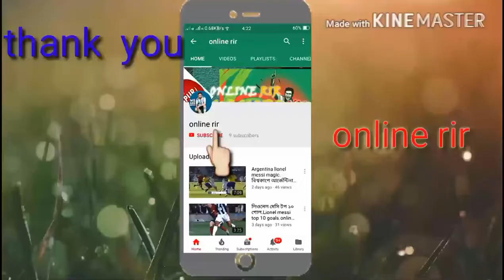Gonzalo Higuain The Sharp Shooter. Impressive Goals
Is this the clinical Striker Chelsea seek now that Juventus have Christiano Ronaldo.